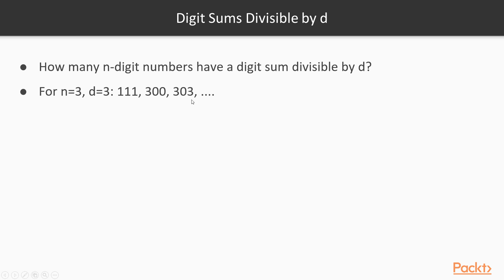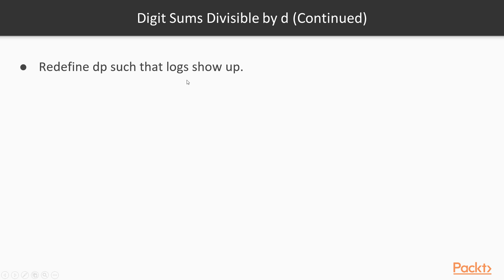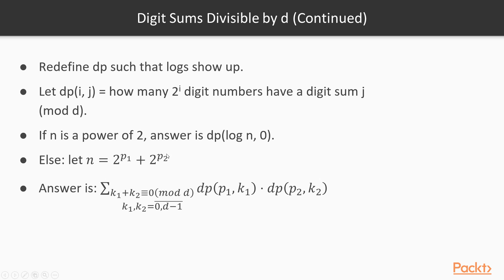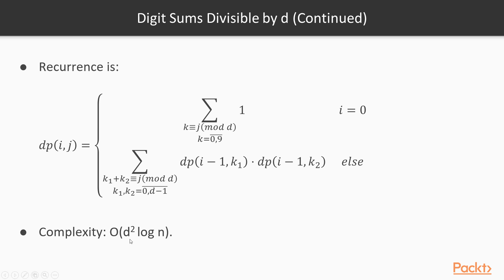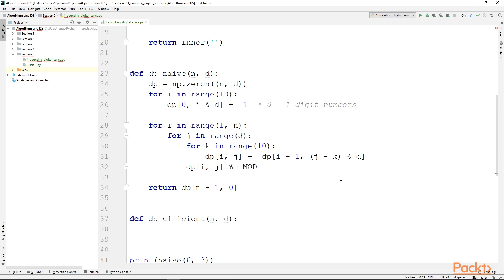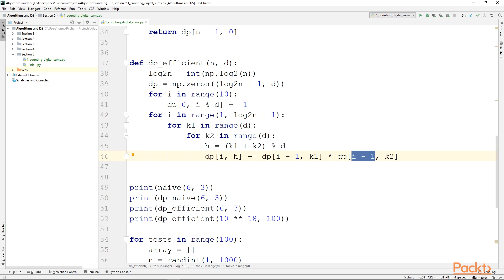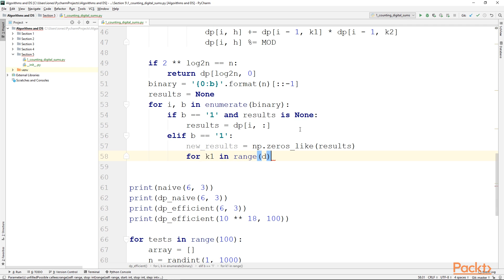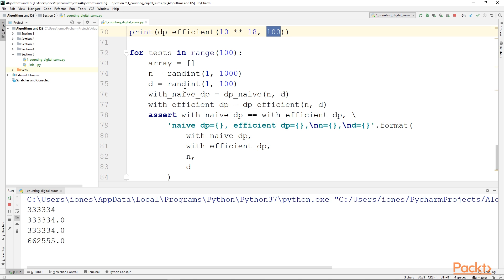Adv Data Structure & Algorithm in Python:Counting Digit Sums Divisible by d | packtpub.com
This video tutorial has been taken from Advanced Data Structures and Algorithms in Python. You can learn more and buy the full video course